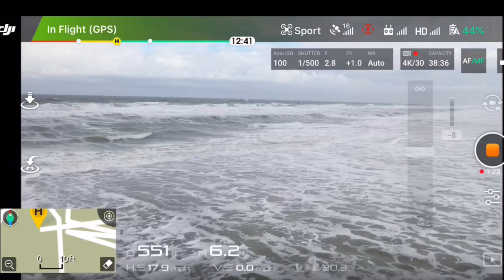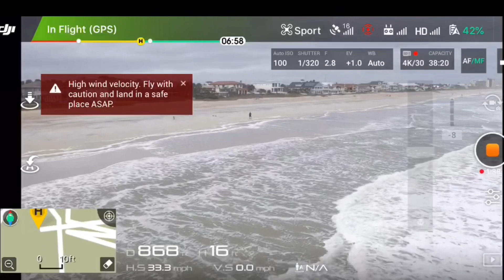Dji Mavic 2 Pro Sport mode on Extreme Wind; Passing through big waves!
Dji Mavic 2 pro Sport mode in Extreme Wind with butter smooth Video footage.Fly through big waves and wind without no problem.